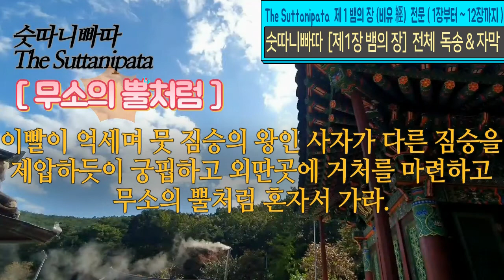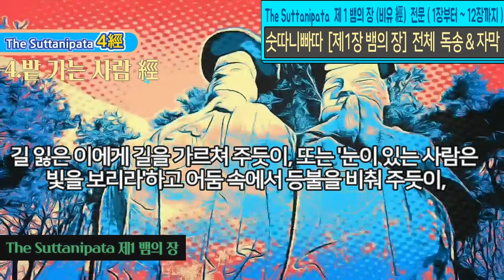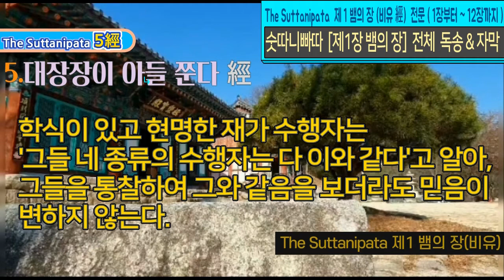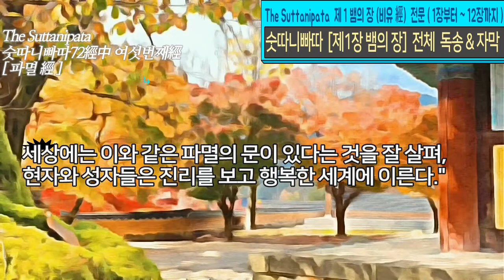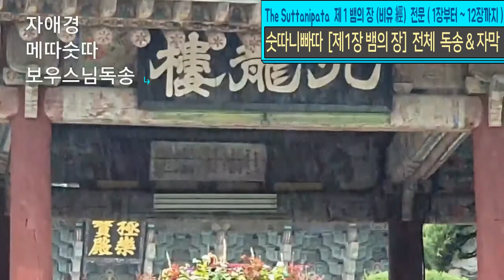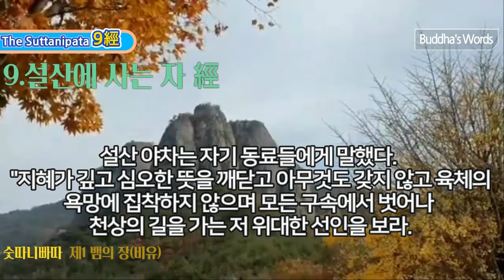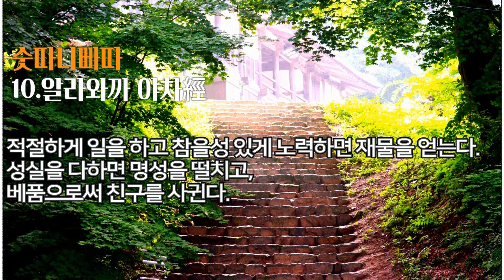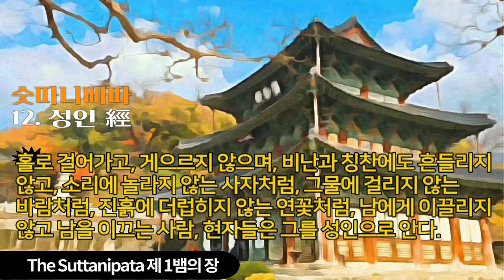숫따니빠따 제1장 전문 보우스님독송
The Suttanipata 제 1 [ 뱀의 장(비유)]

첫번째경      1) 뱀의 비유 /16 -뱀의經 [1-17] 00:00~39:10

두번째경      2) 소 치는 사람 다니야 /21-소치는 사람 다니야經 [18-34] 39:10~50:22

세번째경      3) 무소의 뿔/26-무소의 뿔經 [35-75] 50:22~1:11:40

네번째경      4) 밭 가는 사람/36-밭 가는 사람經 [76-82] 1:11:40~1:24:47

다섯번째경  5) 대장장이 아들 쭌다/41-대장장이 아들 쭌다經 [83-90] 1:24:47~1:30:35

여섯번째경  6) 파멸/44-파멸經 [91-115] 1:30:35~1:42:20

일곱번째경  7) 천한 사람/50-천한 사람經 [116-142] 1:42:20~1:58:23

여덟번째경  8) 자비/58-자비經 [143-152] 1:58:23~2:01:37

아홉번째경  9) 설산에 사는 자/61-설산에 사는 자經 [153-180] 2:01:37~2:19:52

열번째경    10) 알라바카 야차/69-알라바카 야차經 [181-192] 2:19:52~2:31:01

열한번째경 11) 극복/75-극복經 [193-206] 2:31:01~2:36:39

열두번째경 12) 성인/79-성인經 [207-221] 2:36:39~2:47:12